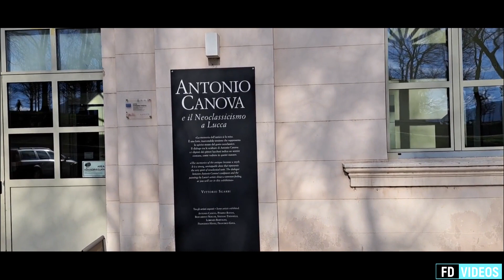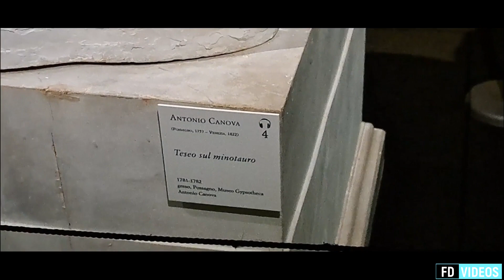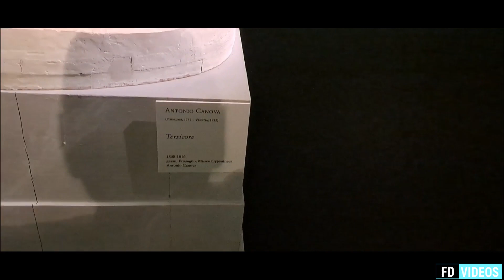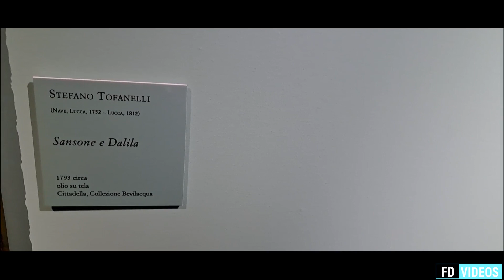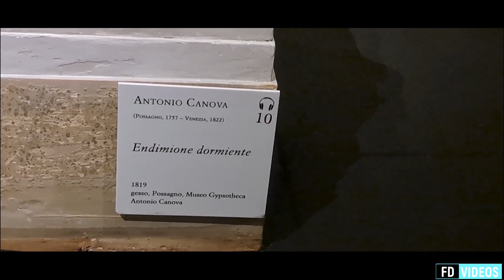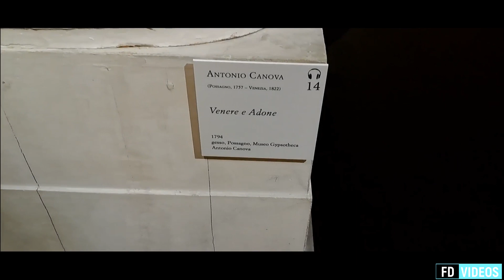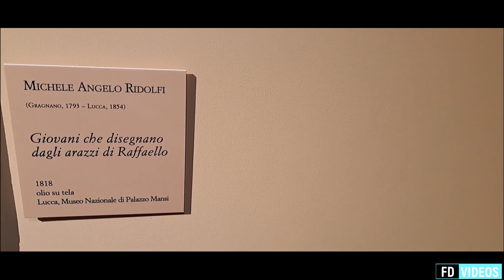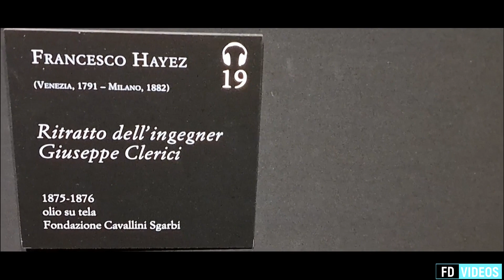LUCCA: mostra Antonio Canova e il Neoclassicismo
Lucca ospita la mostra Antonio Canova e il Neoclassicismo a Lucca, dall'8 dicembre 2023 al 29 settembre 2024 nei locali dell'Ex Cavallerizza.
In esposizione numerosi capolavori di Antonio Canova, tra sculture e dipinti, provenienti dal Museo Gypsotheca Antonio Canova di Possagno, dall’Accademia Nazionale di San Luca di Roma e da prestigiose collezioni pubbliche e private.
Un percorso suggestivo, tra pittura e scultura, che partirà da Antonio Canova, icona universale del nuovo classicismo, e dai più celebri esponenti internazionali come Francisco Goya e Francesco Hayez, fino ai maestri lucchesi e toscani della medesima corrente, tra cui Pompeo Batoni, Bernardino Nocchi, Stefano Tofanelli e Lorenzo Bartolini, solo per citarne alcuni.